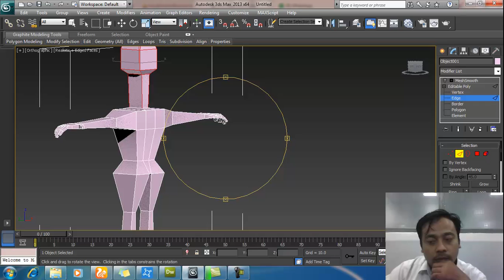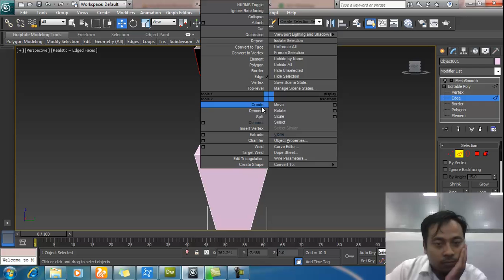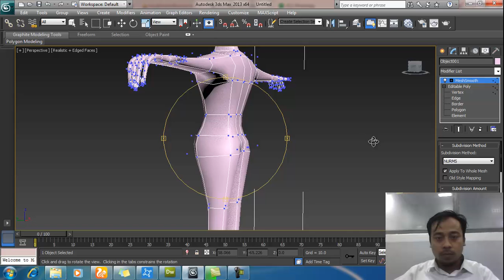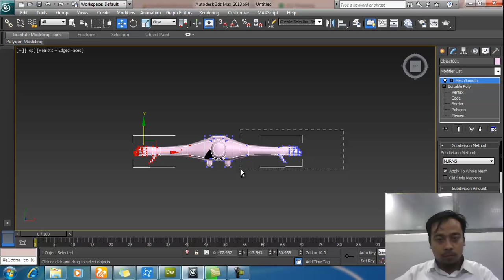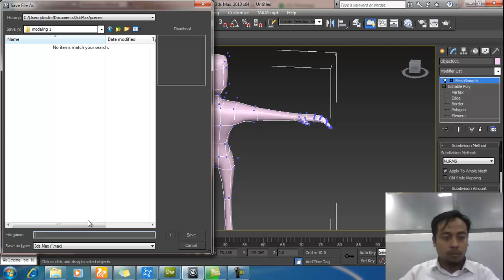cara paling cepat modeling dan rigging karakter (Bagian 2)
Modeling dan Rigging Karakter Basic.
Oleh Nur Rokhman, S.Sn, M.Kom. (Dosen UDINUS Semarang)
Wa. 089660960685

Tutorial By : Nur Rokhman Udinus ( Nur Rokhman, S.Sn, M.Kom)